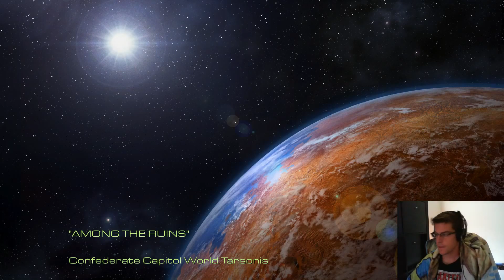AWAKEN MY CHILD! - StarCraft: Remastered - [Episode 2 - Mission 1]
And now we start off the Zerg campign! I think Episode 2 is a bit weaker than Episode 1, but I think it'll be a fun ride regardless!